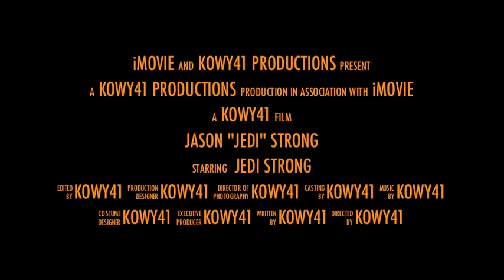Jason Strong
jason strong proving there is still hope for white people ahahah :)